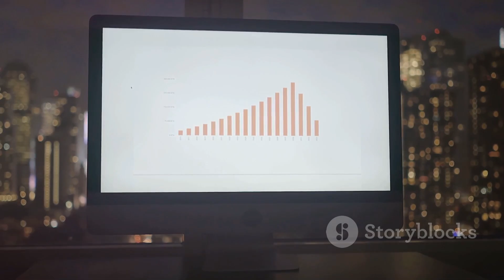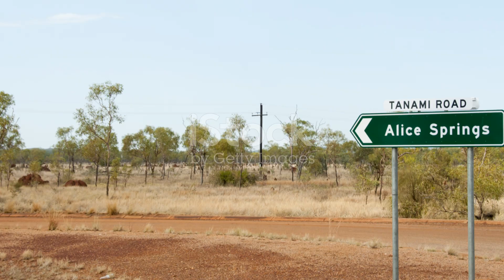Australia’s MOST DANGEROUS City - Alice Springs